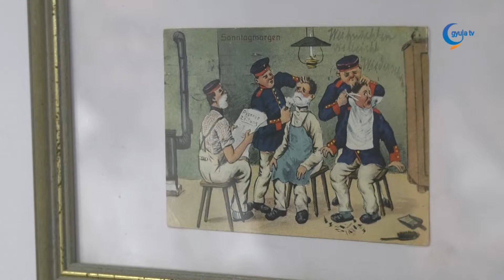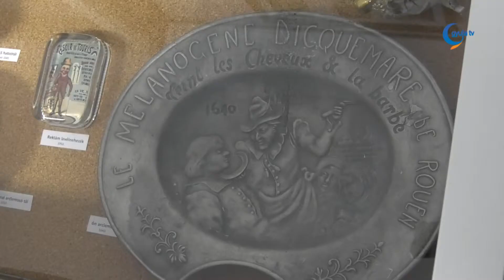Közel 100 éves borotva pengével is találkozhatunk a Békéscsabai Turisztikai Főpályaudvaron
A Turisztikai Főpályaudvar kiállítótermében már többször lehetett találkozni olyan kiállítással, mely hobbitermékeket sorakoztat fel. Ezúttal Marosi József hozta el Békéscsabára borotva penge és borotválkozási eszköz gyűjteményét. A budapesti gyűjtő 1968 óta kutatja az eszközöket, a kiállításon pedig olyan tárgyakkal is lehet találkozni, melyeket még az első vagy a második világháború idején használtak.

A kiállítást Erdész Ádám, a Békés Megyei Levéltár igazgatója nyitotta meg. Az igazgató a 18-19. századról beszélt, amikor a szakáll stílusa sok esetben politikai hovatartozást jelképezett. Ebből kifolyólag egy borotva akár politikai fegyver is lehetett, ha valakinek akarata ellenére vágták le a szakállát.

A kiállításmegnyitón Sós Imre, a Turisztikai Főpályaudvar állomásfőnöke elmondta, hogy a borotva penge kiállítással - a hobbigyűjtemények bemutatása tekintetében - mérföldkövet ért el a Turisztikai Főpályaudvar.

Az említett szegedi taxisofőr gyűjteménye került át Marosi Józsefhez, akivel később felvette a kapcsolatot Sós Imre, így kerülhettek a borotva pengék 2019 tavaszán Békéscsabára. A kiállítást június 23-ig tekinthetik meg az érdeklődők.